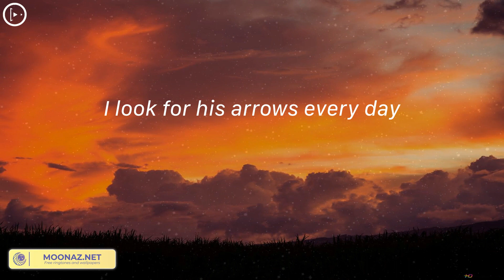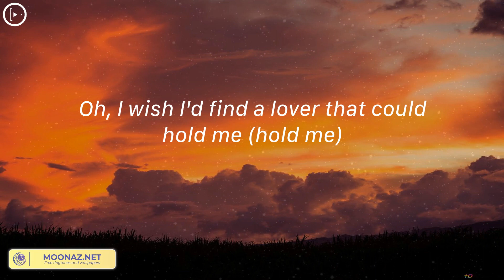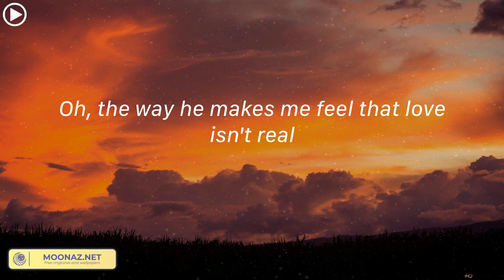(Playlist) Cupid - Twin Ver - FIFTY FIFTY... The Weeknd, TV Girl [Lyrics]